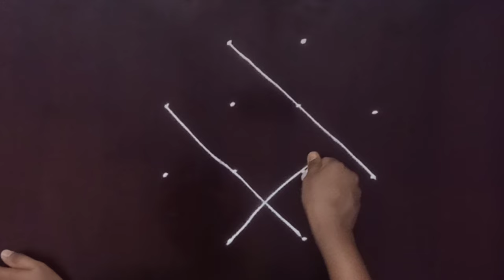उठावदार रांगोळी 🌹 festival rangoli design 🌹 simple and easy rangoli 🌹रांगोळी